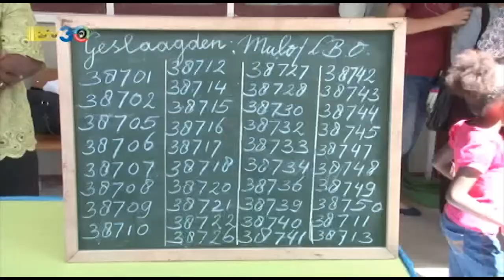16 08 2017 Zesde klassers hebben dit jaar goed gepresenteerd